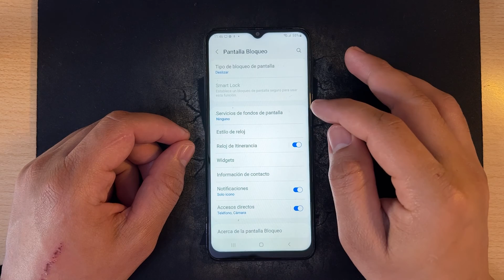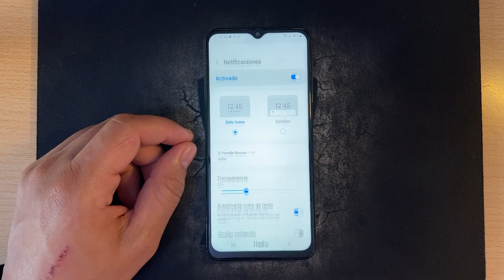Como Poner Contraseña en Samsung Galaxy A13